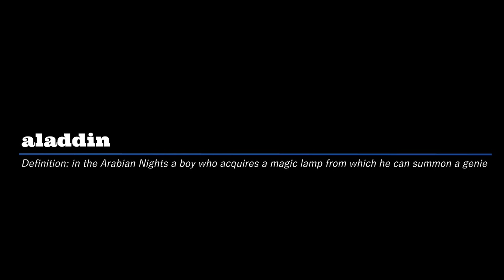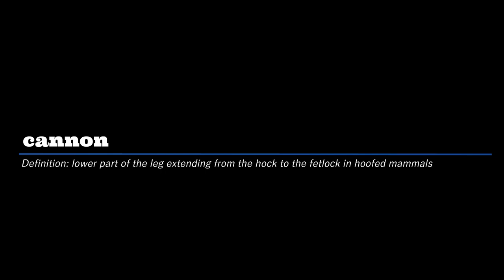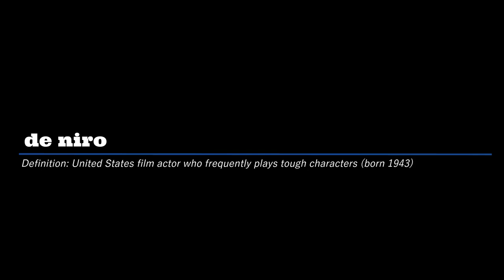Top List | GAMES BY ALPHABET | A to I